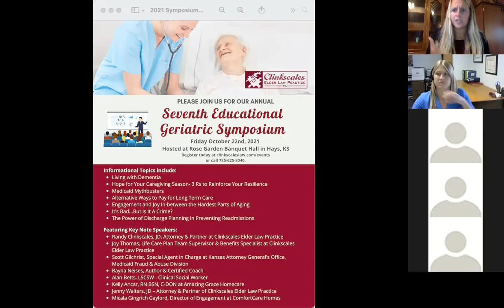Lunch with Randy Exclusive Medicaid Updates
Attorney and Partner, Jenny Walters, speaks about the newest Medicaid Updates in this exclusive session you won't want to miss!